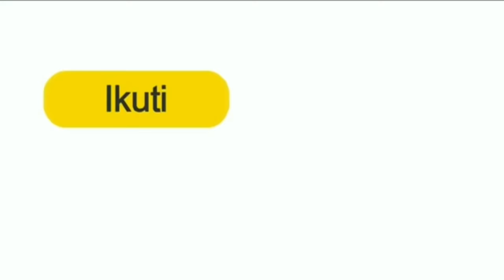Awalnya Dikira Sampah Dedaunan, Tetapi Saat Didekati Bergerak!! Tak Disangka Ternyata itu...WOW!!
banyak sekali kejadian yang aneh sekaligus menarik, yang terjadi di dunia ini,

seperti halnya yang baru baru ini terjadi.

beberapa pengendara mobil dibuat terkejut dan kaget.

pasalnya ketika sedang berkendara, mereka tiba-tiba terhenti karena adanya ribuan benda aneh di jalan.

awalnya dari kejauhan mereka mengira dedaunan kering.

namun saat dilihat lebih dekat, mereka dibuat terkejut dan takjub.